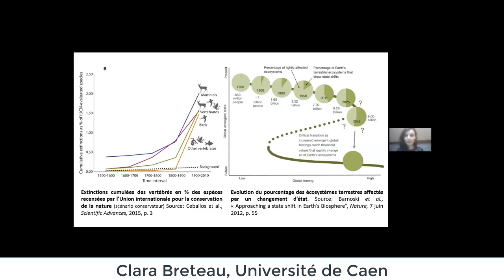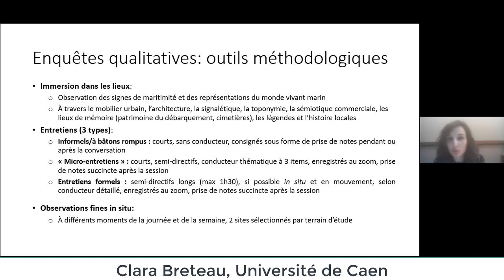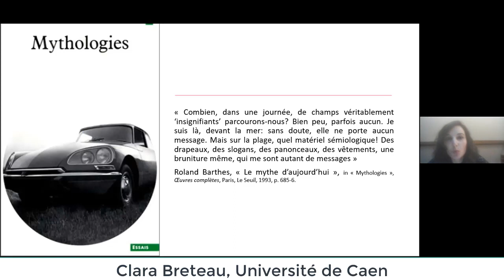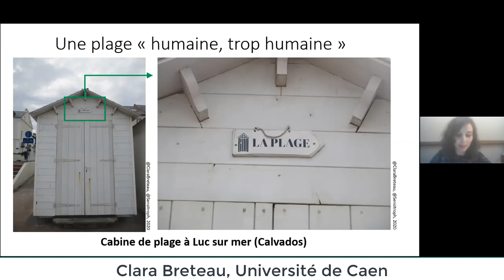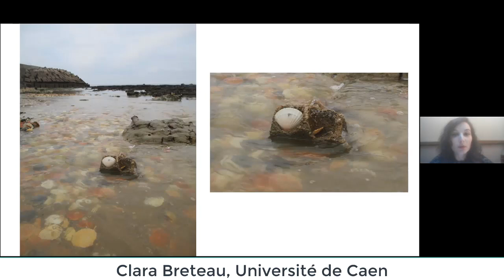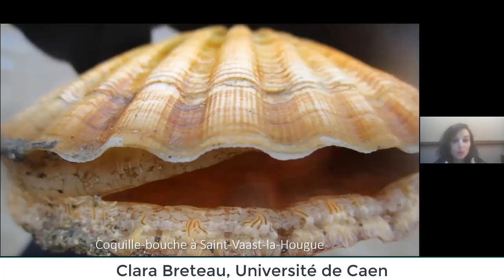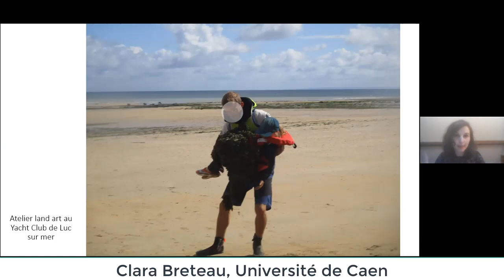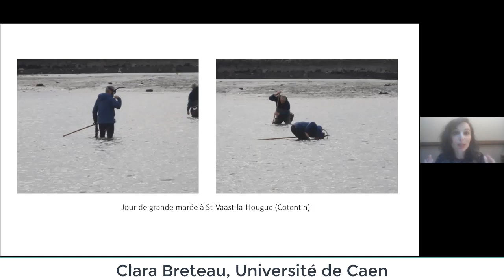Journées d'études "Des vies avec des plages" présentation de Clara Breteau, Université de Caen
Présentation des journées

Les recherches sur les socio-écosystèmes de l’estran, notamment les plages, connaissent un renouvellement important ces dernières années lié à l’intensification des changements globaux – climat, eutrophisation, biodiversité – et donc à l’intensification des enjeux de gestion. La plage est également le lieu d’invention de « nouveaux modèles de corps ». En relation plus ou moins directe avec l’agentivité des éléments et des êtres de natures, ces nouveaux modèles de corps sont directement liés aux modes de vie et aux formes d’habiter la plage et son rivage.

L’objectif des journées d’étude « Des vies avec des plages » est de mieux comprendre comment la complexité des formes de vie et d’expériences humaines et non humaines peut être appréhendée sur ces milieux fragiles, mouvants, et chargés de forts enjeux socioculturels, patrimoniaux, esthétiques, écologiques et économiques. Les journées visent à faire émerger de nouvelles perspectives de recherches inter- et transdisciplinaires, en privilégiant les expériences et les études de cas locales. Le programme croisera les regards des chercheurs en sciences humaines et sociales (histoire, géographie, anthropologie, sociologie, esthétiques environnementales, arts) avec ceux des chercheurs en sciences de l’environnement, spécialistes des écosystèmes des dunes, plages et estrans (écologues, phycologues), et ceux des acteurs de la gestion, de la culture et leurs partenaires.